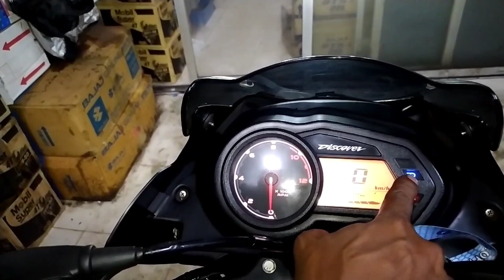বাইক নিয়ে ঈদে বাড়িতে যাবেন কি তাহলে কোন কাজগুলি করিয়ে নিবেন।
ঈদ # বাইকনিয়েঈদেবাড়িতেযাবেন